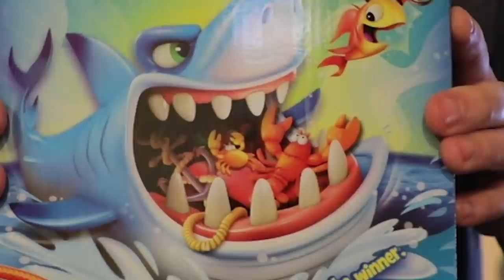Twin vs Twin: Let's Go Fishing! Family Fun Play Game for Kids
In this episode of Twin vs Twin:  Let's Go Fishing!  Family Fun Game for Kids, twin kids, Eli and Liam, battle it out in a bro vs bro family fun challenge to see who will the new Ana blaster.  Today's challenge is surviving in the epic Shark Bite Let's Go Fishing game.  One mistake and the shark comes up to get you, ahhhh!  Who do you think will win this Twin vs Twin, Bro vs Bro showdown?

Are you part of the Twin Toys Army?  Then join the Clubhouse at our new family friendly channel